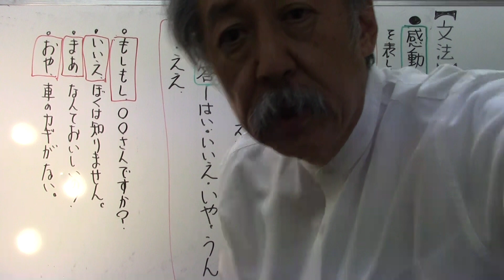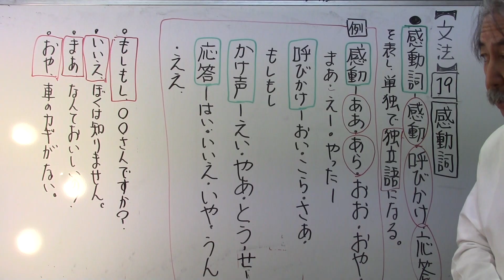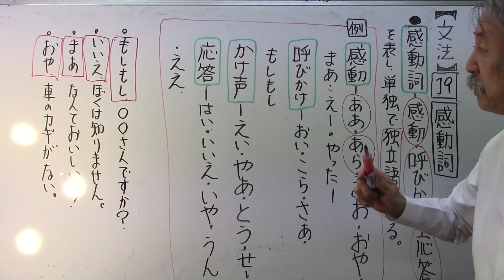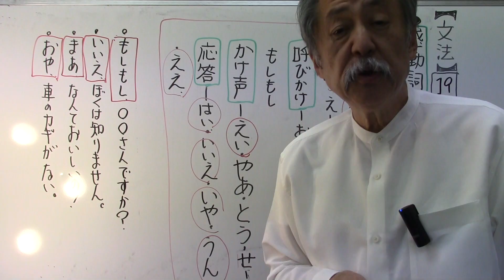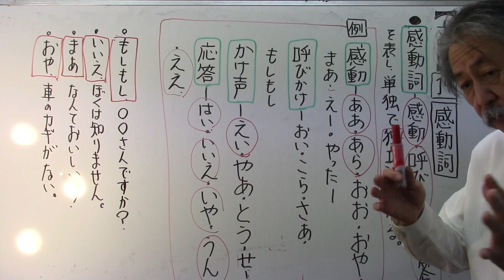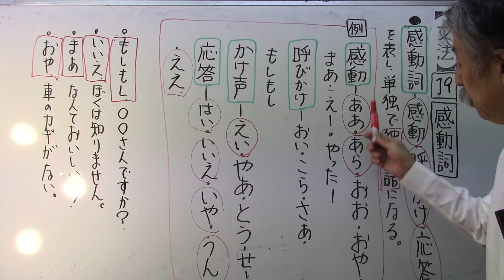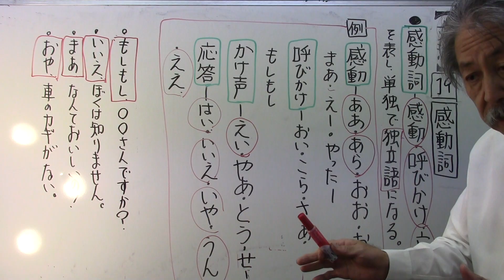【文法】1⃣9⃣感動詞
テキストの購入はこちらからお願いします。
動画のご視聴は「さくらら⭕️⭕️」で検索してみてください。